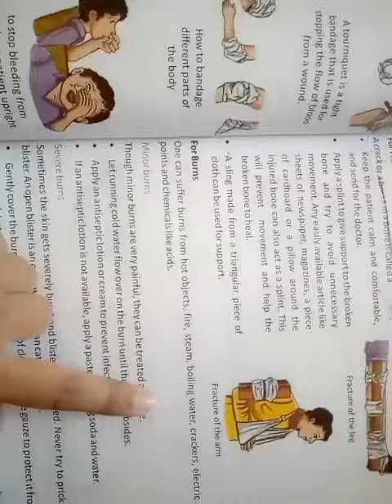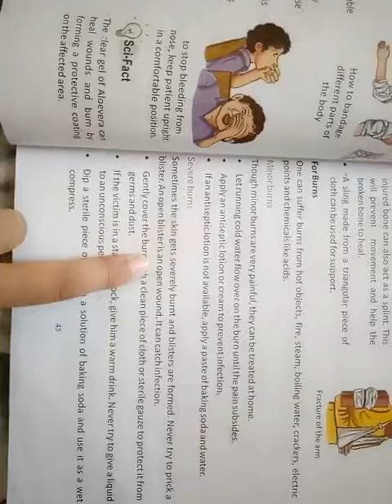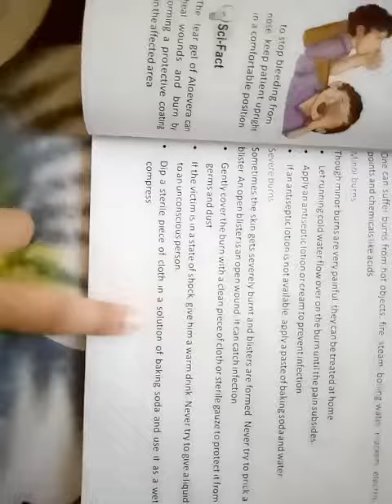Science class 5th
Chapter 6 'Safety and First Aid'